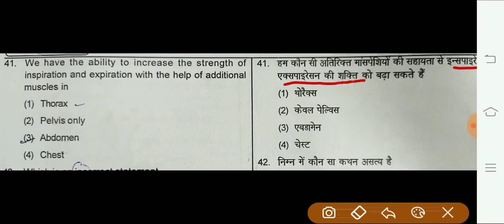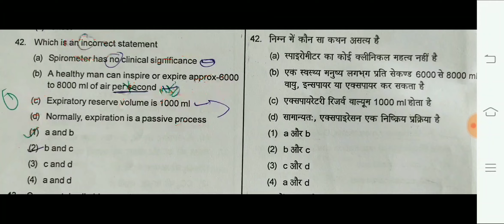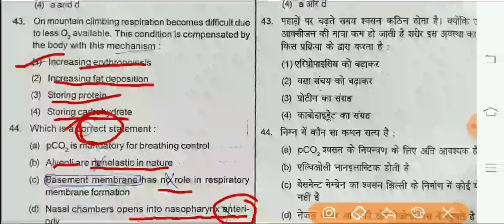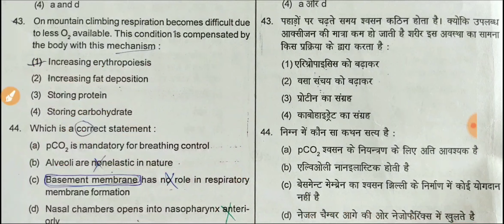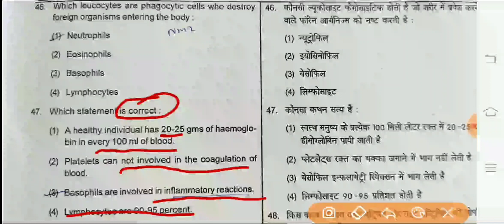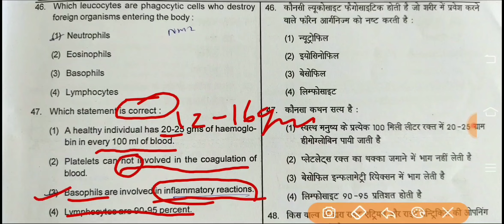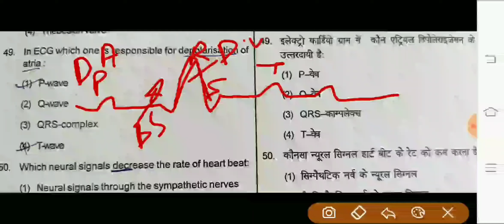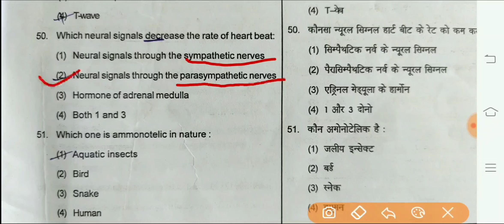Human Physiology biology most important question NEET/AIIMS/ZIPMER EXAMS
Human Physiology biology most important question
NEET/AIIMS/ZIPMER COMBINED EXAMS- BIO TOPIC TEST-2 SERIES HUMAN PHYSIOLOGY QUESTION PRACTICE CONCEPT AND TRICKS NEET- UG-2020-21 QUESTIONS PRACTICE NCERT 83/90 questions sahi karengae .